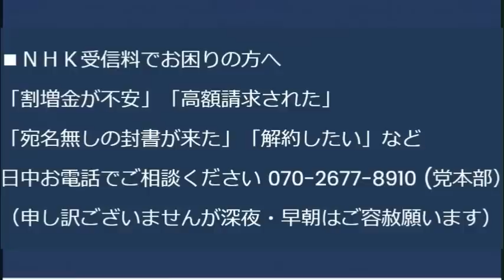官邸会議「生涯現役で働ける環境整備が急務」希望者のみの対象だが、これ「年金だけじゃもう無理」って言ってませんかね／川口市長「犯罪を犯した外国人は速やかに送還を」法務大臣に要望 20230902